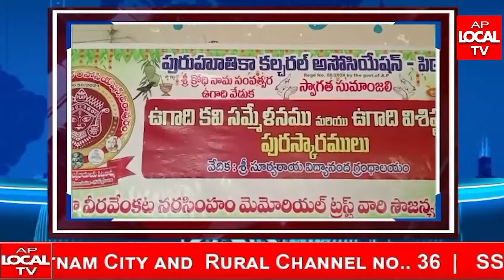పురుహూతిక కల్చరల్ అసోసియేషన్ పిఠాపురం వారిచే ఉగాది కవిసమ్మేళనం